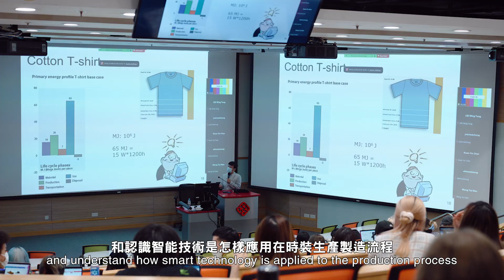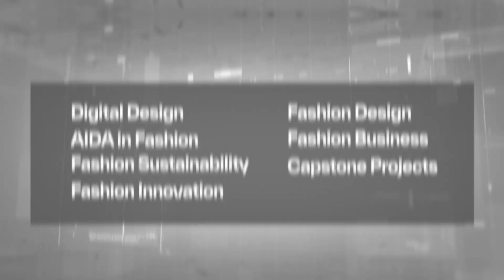時裝創新及科技專業 | 時裝 (榮譽) 文學士組合課程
時裝 (榮譽) 文學士組合課程 JS3050 當中的 時裝創新及科技 專業融入新興的技術課程知識，旨在增強學生對 時裝產品開發、創新科技、生產管理 等方面的了解。黃博士Yoyo 為有興趣修讀之學生講解課程特色及入學要求等，並邀請了三年級生 Jamie 為大家分享修讀此專業的心得。